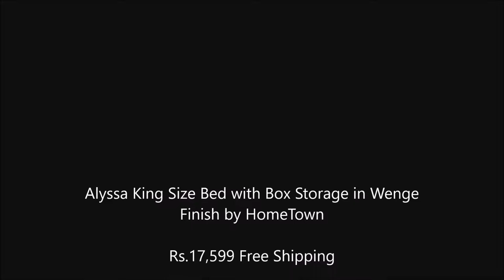Alyssa King Size Bed with Box Storage in Wenge Finish by HomeTownUN Box